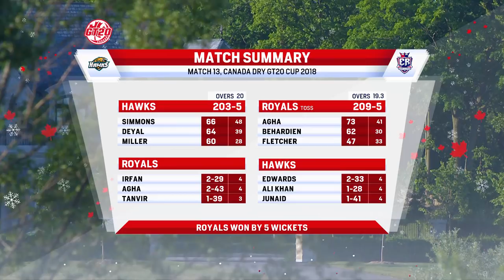Edmonton Royals vs Winnipeg Hawks | GT20 Canada Season 1 Match 13 Highlights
Match 13 of GT20 Canada Season 1 between Edmonton Royals and Winnipeg Hawks was a high-scoring run feast.

Batting first, the Hawks lost their captain David Warner for a duck in the 2nd over of the innings, but Lendl Simmons and Mark Deyal steadied the innings with both the batsman posting 60+ scores. David Miller provided the finish with a quickfire 60 off 28 deliveries and helped Hawks post a total of 203/5.

While chasing, the Edmonton Royals got off to a flyer with Andre Fletcher scoring 47 off 33 balls. Agha Salman and Farhaan Behardien then built up a partnership and put the Royals in a comfortable position. Shahid Afridi sealed the win with a six for the Royals.